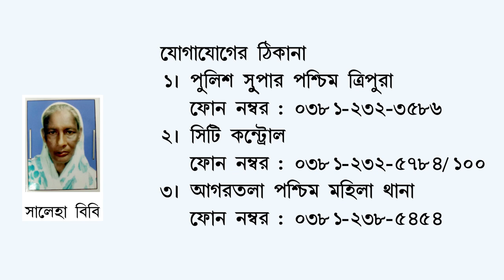Missing: Saleha Bibi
Web ad D-1660